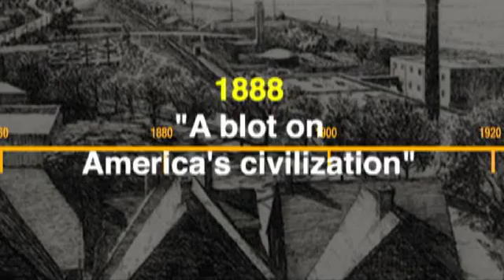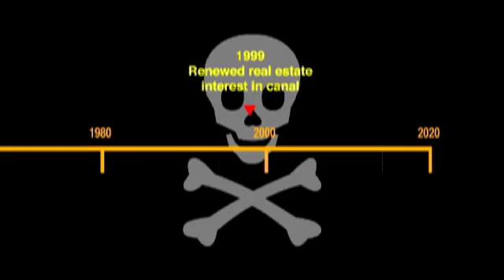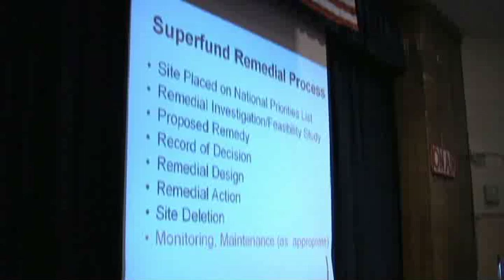The City's Broken Promise: Superfunding the Gowanus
The rationale for Superfunding the Gowanus Canal as opposed to adopting Mayor Bloomberg's Alternative Superfund Approach.